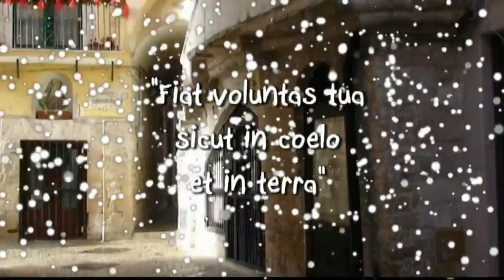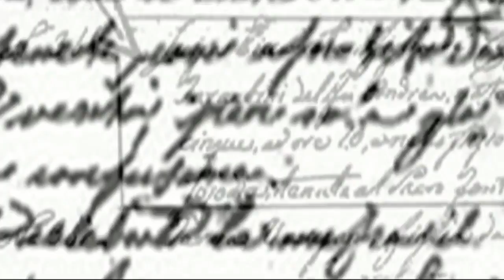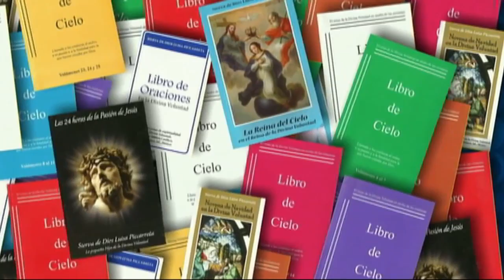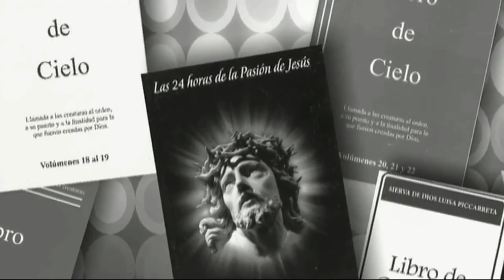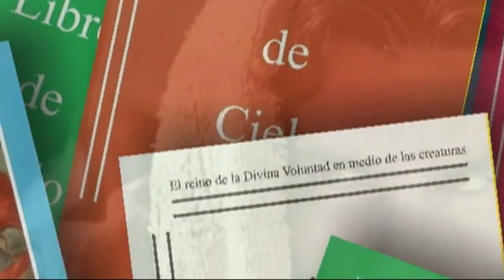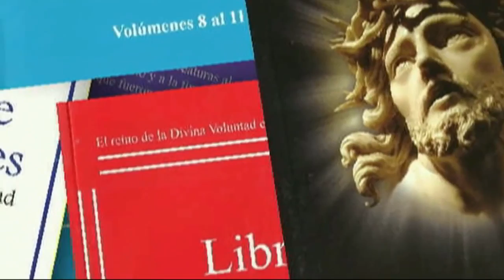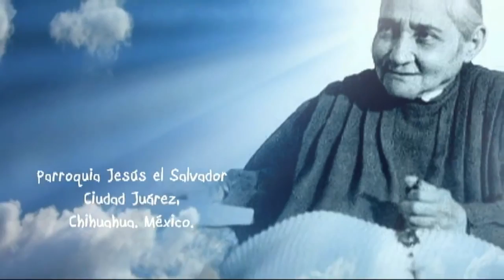BIOGRAFÍA LUISA PICCARRETA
La Sierva de Dios, Luisa Piccarreta
La Pequeña Hija de la Divina Voluntad